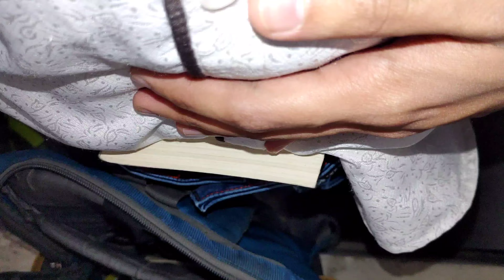How to Annoy Your Sister (Instantly)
This is my first attempt at vlogging ;)

In this video I will teach you how to annoy or irritate any girl especially your sister just eat  their food.